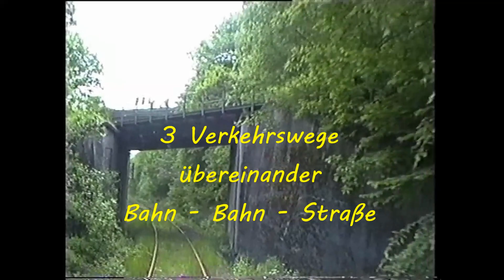Über's denkmalgeschützte Nistertalviadukt .. IBSE-Sonderzug Erbach (Westerw.) - Bad Marienberg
Der Westerwald mit seinen besonderen Landschaftsstrukturen, bei dem die Eisenbahnstrecken nicht nur durch Flußtäler, sondern oft auch über Höhen mit wunderbaren Aussichten führten, hatte es dem Autor seit jeher etwas "angetan".. Erst ein halbes Jahr vor Entstehen dieses Videos konnten wir erfolgreich den Rest der Westerwaldquerbahn von Westerburg nach Rennerod bereisen, wir sahen das Video. Den anderen "Rumpf", die Tonbahn nach Wallmerod, und die Brexbachtalbahn, bereiste der Autor "auf eigene Faust", auch das sahen wir schon. Die Unterwesterwaldbahn werden wir zu gegebener Zeit noch virtuell bereisen.

Nun warf ein Projekt der IBSE e.V. seine Schatten voraus, das sozusagen der "Punkt auf dem i" sein sollte - die Bereisung des verbliebenen Reststücks der Verbindungsbahn Erbach(Westerwald) - Fehl-Ritzhausen zwischen der Oberwesterwald- und der Westerwaldquerbahn. Diese existierte noch bis Bad Marienberg, der obere Abschnitt nach Fehl-Ritzhausen war längst abgebaut (auch das sahen wir im Rennerod-Video).

Es war eines dieser Projekte, von denen die DB AG "nichts wissen wollte", die Strecke war bereits mangels Aufkommen so gut wie außer Betrieb, und ein Reisesonderzug erforderte Aufwand, den man scheute. Zudem klang bei solchen Sachen auch sehr oft in der "Psyche" von Entscheidungsträgern der Gedanke mit, mit solchen Veranstaltungen doch keine "Befindlichkeiten" in der Bevölkerung wecken zu wollen, wo man sich ggf eine Wiederbelebung der Strecke wünschte.. Denn das lief ja den Interessen der Bahn zuwider.

Also sträubte man sich vehement gegen den Plan. Erst mit der Bereitschaft, die Strecke selbst freizuschneiden und diversen anderen Auflagen gelang es schließlich doch, die Genehmigung zu erhalten.

Naheliegend, daß solche Fahrten immer etwas von einer "Expedition zum Südpol" haben, entsprechend hoch ist der "Adrenalinausstoß" vorher ..

Die Strecke Erbach (Westerw.) , das heute Nistertal-Bad Marienberg heißt - Fehl-Ritzhausen existiert seit dem 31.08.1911. Mit ihr konnte die Kreisstadt Bad Marienberg einen ortsnahen Bahnanschluß sowohl in Richtung Hachenburg, als auch zur Westerwaldquerbahn erhalten. Markantestes Bauwerk der Strecke wurde das heute denkmalgeschützte Nistertalviadukt, mit 11 Bögen, 300 m Länge und 40 m Höhe seinerzeit die größte Stampfbetonbrücke Deutschlands.

Die Strecke wies jahrelang sehr regen Verkehr auf, bis die zunehmende Motorisierung in den 1950er und 1960er Jahren zum Verkehrsrückgang vor allem im Reiseverkehr führte. So traf es die Strecke inmitten einer großen Stillegungswelle der alten Bundesbahn zusammen mit vielen anderen Nebenbahnen, am 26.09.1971 wurden der Reiseverkehr, und im oberen Abschnitt Bad Marienberg - Fehl-Ritzhausen auch der Güterverkehr eingestellt.

Bad Marienberg wurde von Erbach aus weiterhin im Güterverkehr bedient, doch auch hier schlug dann die Entwicklung weg von der Bahn in den 1990er Jahren durch. Das Aufkommen ging immer mehr gegen Null und war zum Zeitpunkt der Sonderfahrt praktisch kaum noch vorhanden. Am 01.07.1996 wurde die Reststrecke dann offiziell stillgelegt. Sie soll noch größtenteils vorhanden sein, liegt brach und wächst zu..

Ein weiteres markantes Bauwerk der Strecke neben dem Nistertalviadukt ist das "dreistöckige" Brückensystem oberhalb Erbachs. Das Bad Marienberger Gleis verläuft unten, darüber die Oberwesterwaldbahn Richtung Westerburg, und im "dritten Stock" quert die Landstraße beide Strecken. Wir sehen es im Video gut.

Und dank unseres für seine eigenen Videoaufnahmen unermüdlich dokumentierenden Freundes und Mitfahrers Burghard 😂 sind wir auch auf der gesamten Reise genau im Bilde.. 👍

Nun also - "Safari"-Zeit! Auf zum Abenteuer Bad Marienberg, gute Reise und viel Spaß!

Wie immer Daten aus Wikipedia.